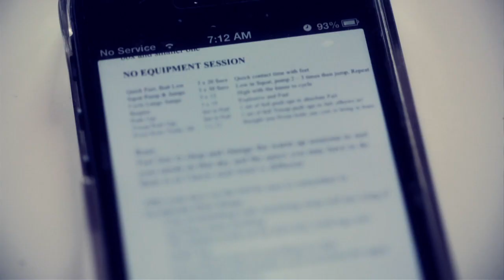Skiing - The Swatch Freeride World Tour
We're back with the Volkl team as they hit the 5th stop of the Swatch Freeride World Tour in Fieberbraunn, Austria. We follow the likes of Charlie Lyons, Sam Smoothy and Nadine Wallner throughout the event. With the competition delayed we drop in at the Freeride Academy in Luxx with Lyndon Sheehan, Russ Henshaw and Janina Kuzma for some down day activities.